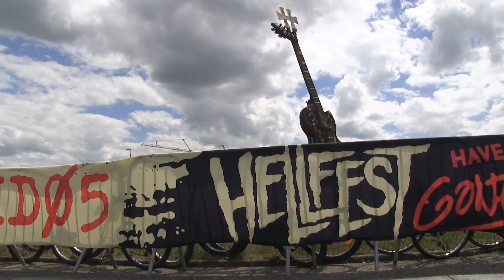Les Dames du Hellfest 2019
Hellfest 2019